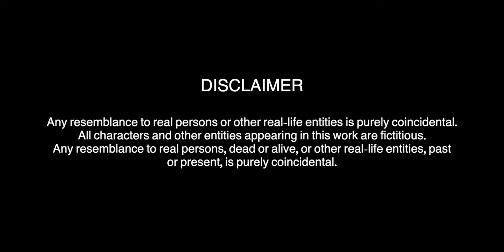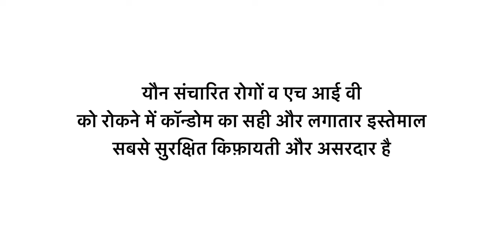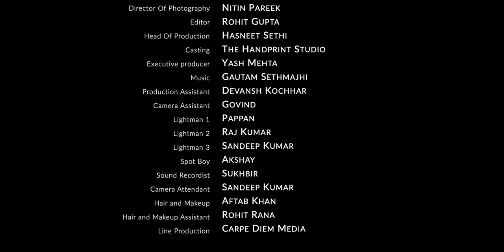ZARURI HAI - A short film by Impulse New Delhi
A quintessential monogamous urban couple, with tips and turns of their life, takes wise decisions even at their weakest moment.
ZARURI HAI - A short film by Impulse New Delhi, gives you a message of Safe Sex practice.
Sit back, Relax and Enjoy the movie.